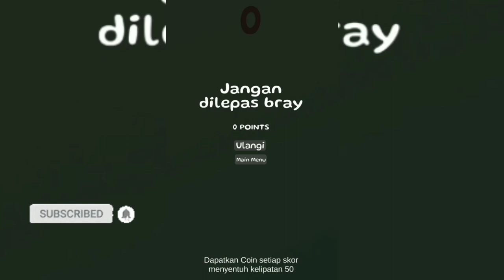Permainan Lato Lato Yang Lagi Viral Di indonesia!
hahai gaes!😆 kali ini kita coba main game lato lato yang lagi viral di tiktok dan seluruh wilayah indonesia, waw Kren! bahkan sekarang ada di playstore. go goo... kita coba mainnnnnn😄

🔰TERIMAKASIH🔰